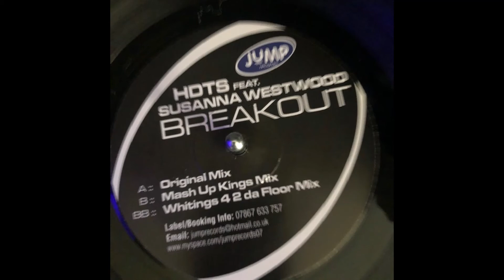Jump Records 30 - HDTS Feat Susanna Westwood - Breakout (Original Mix)